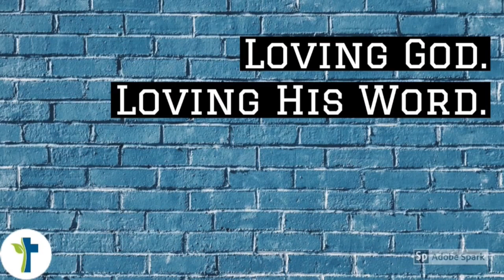In the beginning God... (Genesis 1:1 & 2)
Please consider supporting VCC financially:
From inside South Africa: Bank: ABSA Account name: Villiersdorp Community Church Account number: 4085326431 Please use your surname as a reference.

Transfer from outside South Africa (SWIFT transfer):
Bank Name: Absa Bank Swift Code: ABSAZAJJ Bank Address: 15 Troye Street, Johannesburg, 2001
Account Name: Villiersdorp Community Church
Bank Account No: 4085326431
Branch code/Bank number: 632005
Address: 19 Van Riebeeck St, Villiersdorp, 6848

Facebook: Villiersdorp Community Church
Instagram: villiersdorp_community_church @Villiersdorp Community Church